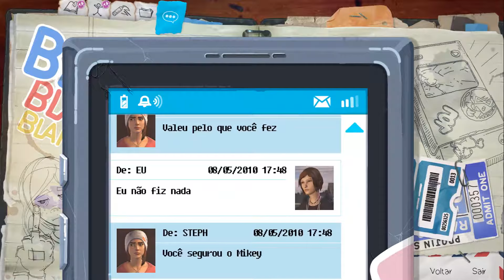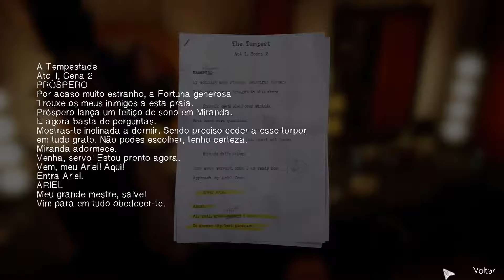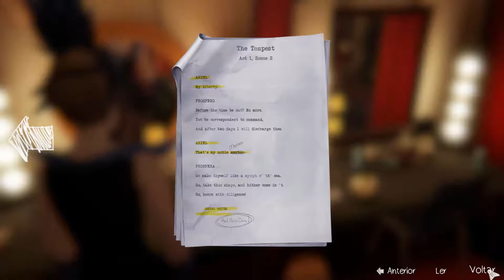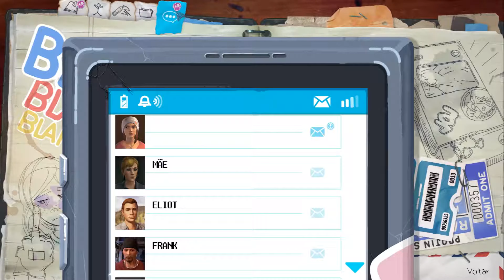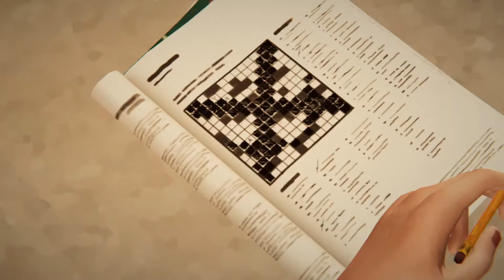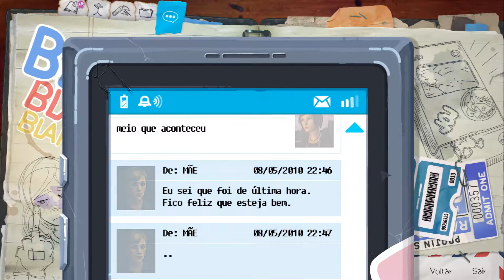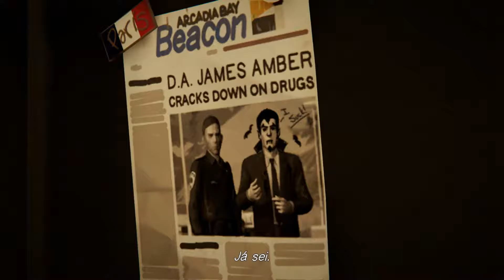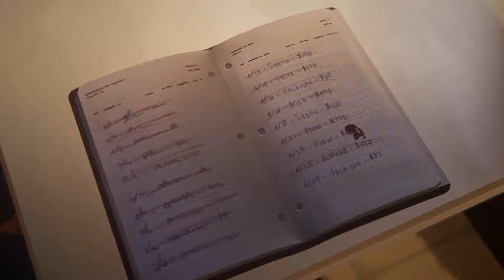Life is Strange: Before the Storm - Ep2 FINAL: Admirável Mundo Novo Legendado PT-BR